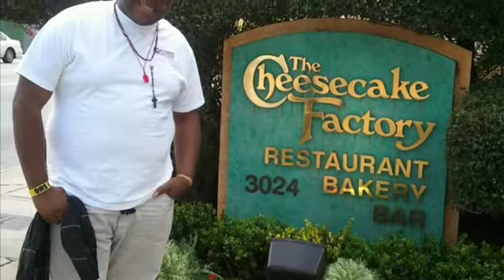WEIGHTLOSS TIPS FOR BEGINNERS!!! | MY WEIGHT LOSS JOURNEY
MY WEIGHT LOSS TRANSFORMATION/ JOURNEY

STARTED AUGUST 2018:
I
I WAS 6’1 almost 6’2 at the time
Starting weight: 420 pounds

Current weight: 245 pounds!
Current height 6’4

The beginning of my weightloss journey-

I
(Weightloss tips, vlogs, Weightloss updates, etc)